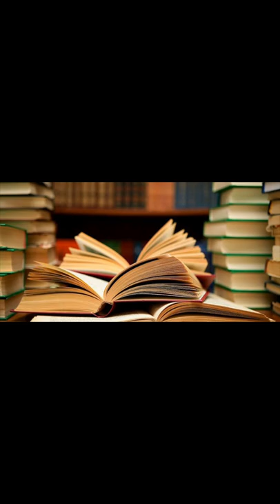Ichogil Nehar tk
Reading Sohan Singh Seetal Singh g di book